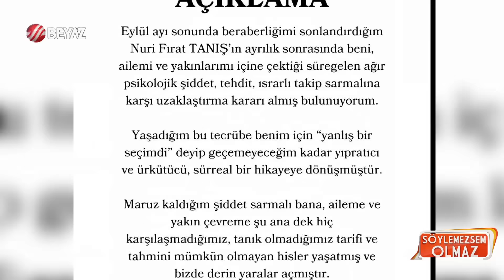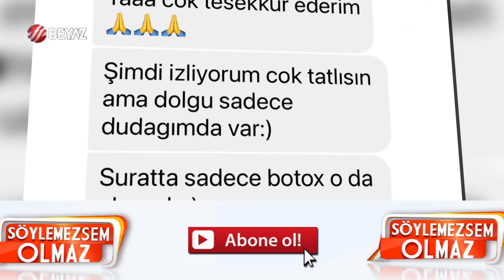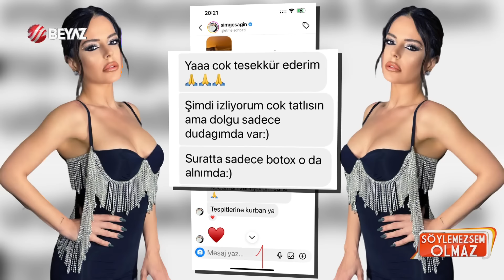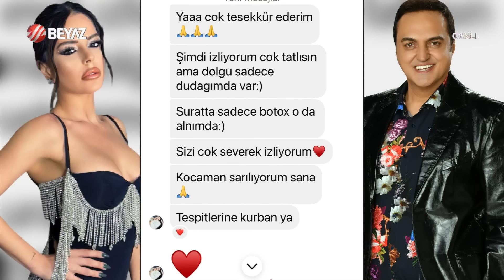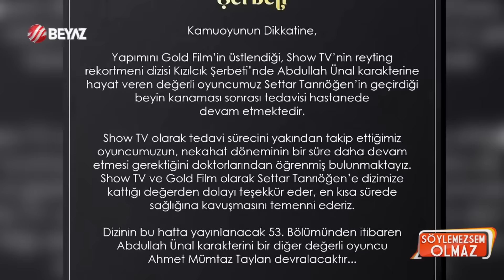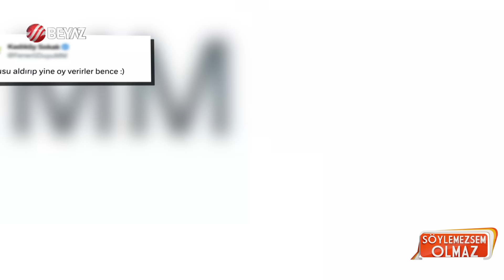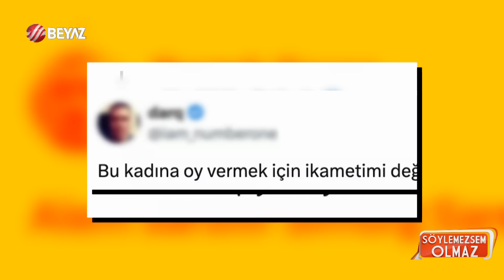Söylemezsem Olmaz 28 Şubat 2024 / Kızılcık Şerbeti oyuncusu hakkında şok iddia!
Ünlü şarkıcı Ebru Gündeş ile iş insanı Murat Özdemir Dubai'de dünyaevine girdi. 2021'de Reza Zarrab ile yollarını ayıran ünlü şarkıcı Ebru Gündeş dünyaevine girdi. Bu evlilikten Alara adında bir kızı olan şarkıcının Murat Özdemir ile nikah masasına oturacağını dün yorumcumuz Arto söylemişti ve beklenen nikah Dubai Başkonsolosluğu'nda gerçekleşti. Ebru Gündeş ile Murat Özdemir'in evlenmesinin ardından eski eşler Selin Kabaklı ve Reza Zarrab'tan açıklama geldi.

Hadise, aşk orucunu bozdu. Hadise, yeni bir aşka yelken açtı. Gönlünü iş insanı Mert Ayaydın'a kaptıran şarkıcı, yeni sevgilisiyle bir mekânda samimi bir şekilde objektiflere yansıdı. Aşka gelen Hadise ile Mert Ayaydın, birbirlerine sarılıp öpüştü. Yorumcularımız Hadise ve Mert Ayaydın'ın olaylı gecesini masaya yatırdı...

Söylemezsem Olmaz'ın bugünkü bölümüne sivri dilli yorumcumuz Arto'nun açıklaması damgasını vurdu. Defne Samyeli konusunda söz alan Arto sinirlerine hakim olamadı ve ağzına geleni saydırdı!